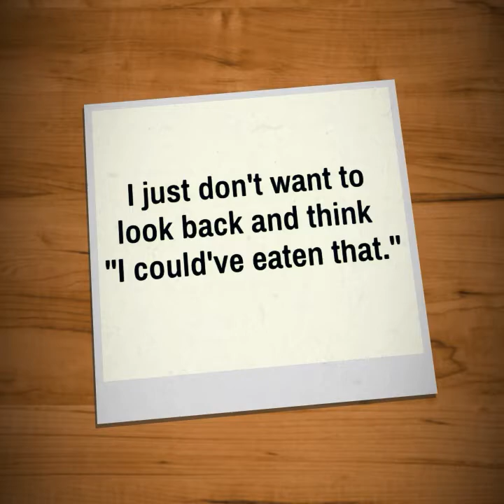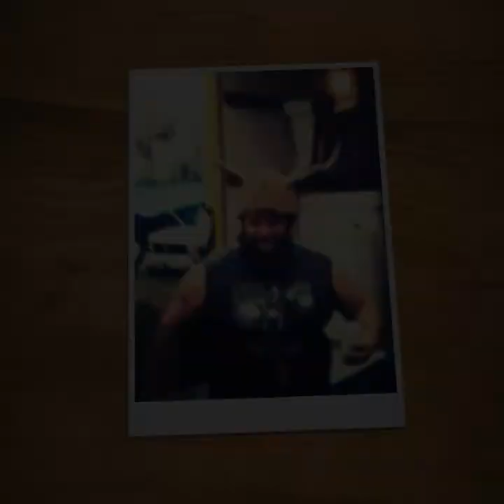Whatever You Got STEW ? (Crock Pot )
Homemade STEW with whatever MEAT YOU HAVE .
CROCK POT METHOD
THAT'S GOOD EATINS🍴👍
Potato
ONION
Frozen Vegetables
Salt/Pepper to Taste